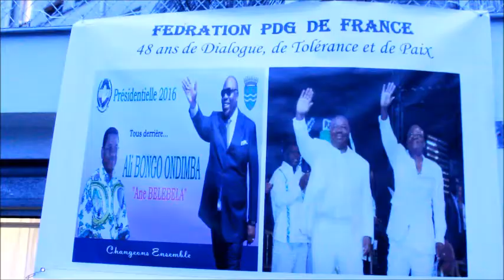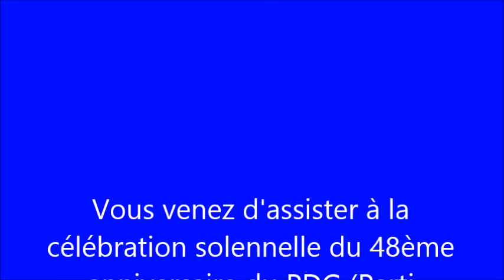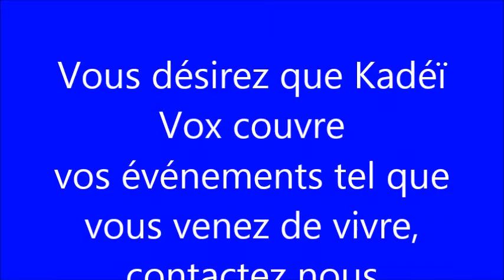48ème anniversaire du PDG (Parti Démocratique Gabonais) France